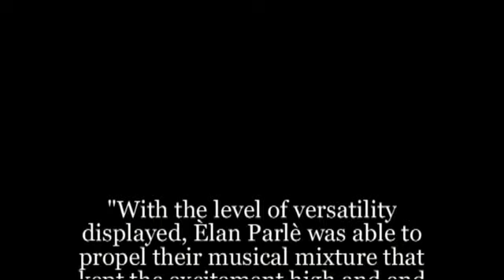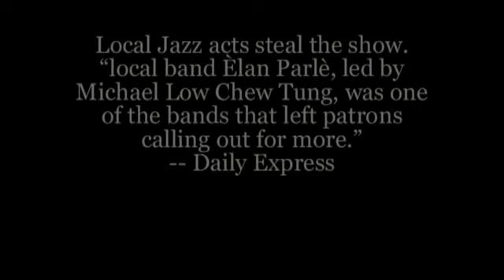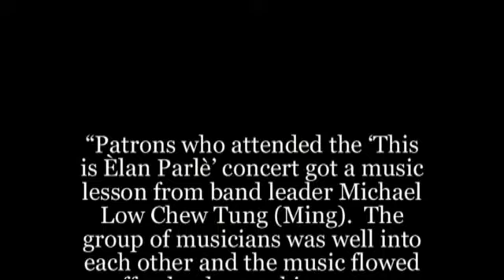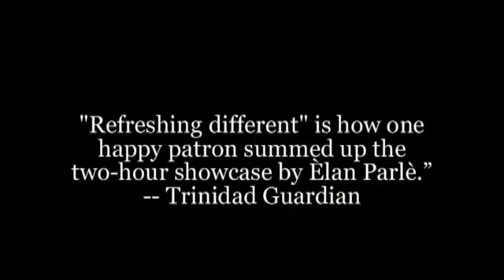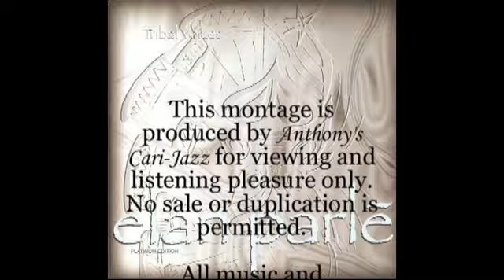Michael Low Chew Tung (Ming) - (Old Lady Walk a Mile) - Anthony’s Cari-Jazz Artiste of the Day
Michael Low Chew Tung (Ming) - June 30, 2020 - Anthony’s Cari-Jazz Artiste of the Day

“Michael Ming Low Chew Tung is the architect of 21st century jazz recording and performance in Trinidad and Tobago, following on from mentors like Clive Zanda and Michael Boothman, prolifically producing original music to add to the local canon.”
                        - Caribbean Beat 2014

Michael Low Chew Tung, better known as Ming, is a 34-year veteran of the Trinidad and Tobago music industry.  He began playing professionally in the mid 1980’s and spent most of the 90’s touring with famed soca band Pelham Goddard and Charlies Roots with Christopher ‘Tambu’ Herbert and David Rudder.  Michael owns and operates Parlemusik, a music production company, where he actively records and releases original folk, world and jazz music.
Michael ‘Ming’ Low Chew Tung is the genesis and leader of the Fusion Jazz group, Èlan Parlè.  Ming chose the name of the band which is taken from the words èlan meaning fiery, energetic, spirited, and a corruption of the word parley meaning conversation and discussion.  Together the words give an even deeper meaning.  Èlan Parlè reflects the desire in all of us to communicate.

© Anthony’s Cari-Jazz
Support Enhance Promote Repeat !!